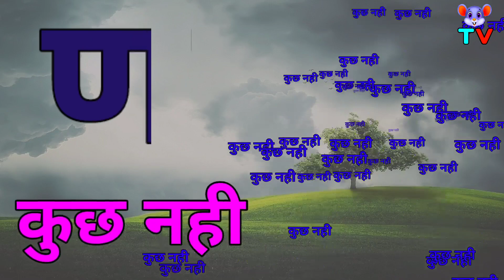हिंदीवर्णमाला, क से कबूतर ख से खरगोश, K Se Gya Tak, अआइईउऊ, A Se Anar Aa Se Aam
👇 Your Queries 👇

1. Varnmala
2. Varnamala
3. Hindi Varnmala
4. Hindi Varnamala
5. Learn Hindi Varnmala
6. Hindi Varnmala Song
7. Hindi Varnmala Geet
8. Learn Hindi Varnamala
9. Varnamala in Hindi
10. Hindi Rhymes
11. Hindi Varnmala for Kids
12. Baal Geet in Hindi
14. Varnamala Geet Hindi
15. Swar Varnamala Geet
16. Swar Varnamala Hindi
17. Hindi Letters
18. Hindi Akshar
19. Hindi Lullabies
20. Rhymes in Hindi
21. Varnamala Hindi Alphabet Song
22. Hindi Rhymes for Kids
23. Hindi Rhymes Nursery
24. Hindi Phonics Song
25. Ka Se Kabutar
26. Kha se Khargosh
27. Ga se Gamala
28. Swar vyanjan
29. Swarvyanjan
30. Hindi swar
31. Hindi vyanjan
32. Hindiswarvyanjan
33. हिंदी वर्णमाला
34. हिंदी अक्षर
35. हिंदी अल्फाबेट
36. हिंदी उच्चारण
37. हिंदी फोनिक्स गीत
38. हिंदी क ख ग घ
39. क ख ग वाली वीडियो
40. बच्चों वाली वीडियो
41. अ से अनार आ से आम
42. बेबी की पाठशाला
43. बच्चो को क ख कैसे सिखाएं
44. बच्चो के लिए क ख ग वाली वीडियो
45. क से कबूतर ख से खरगोश
46. स्वर व्यंजन
47. हिंदी स्वर व्यंजन